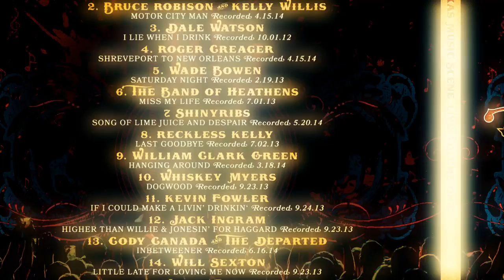The Texas Music Scene Season 8 Episode 20 PREVIEW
Ray Benson is hosting from Gibson Guitars in South Austin, Texas. Blue Water Highway Band offers up an ultra-cool live version of “Medicine Man to get this episode up and running.
Then, Reckless Kelly’s front-man Willy Braun gives us the 4-1-1 on the 2017 edition of The Braun Brothers Reunion Music Festival in Challis, Idaho.
Sunny Sweeney sits down to talk up her twenty-seventeen album Trophy in a Backstage Conversation.
And to close this one down, Aaron Einhouse performs “On & On.”

DESCRIPTION HERE